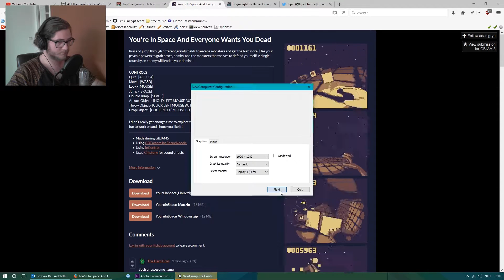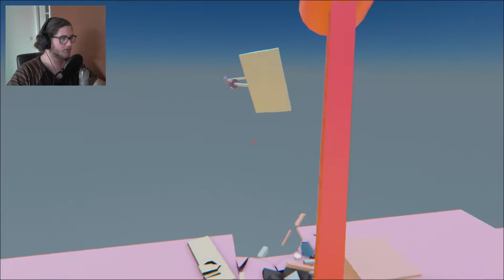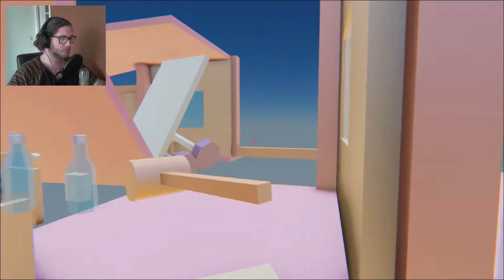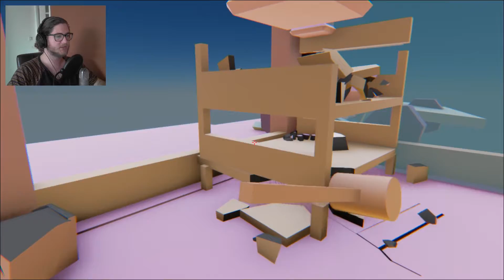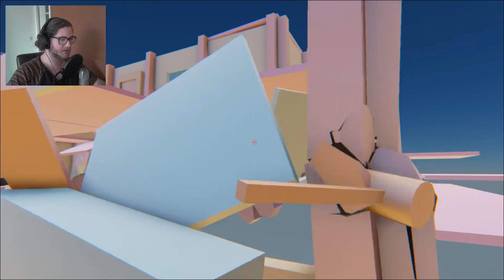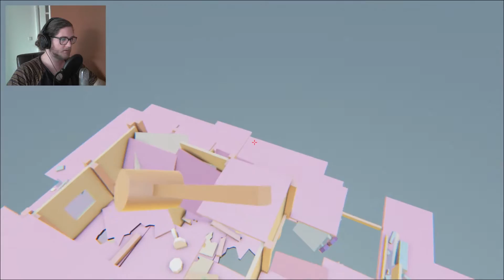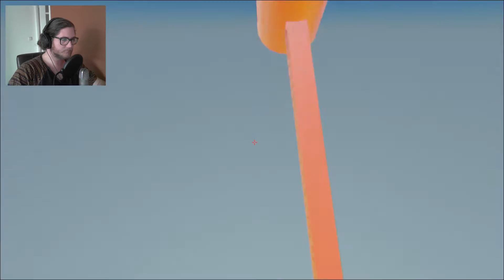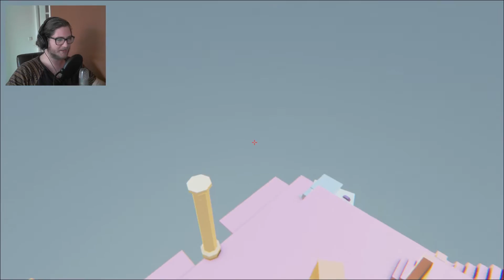YOU'RE IN SPACE AND EVERYONE WANTS YOU DEAD - TWO FREE GAMES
Running on drugs and destroying a mansion!

If you get haters, you've maders... it?

WOOOOOOP